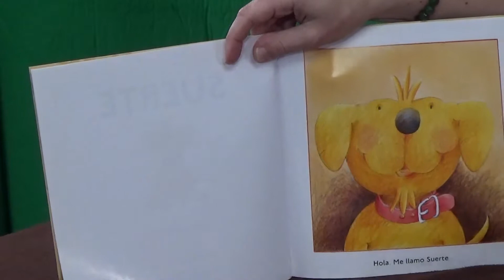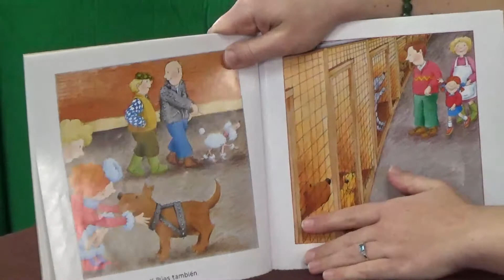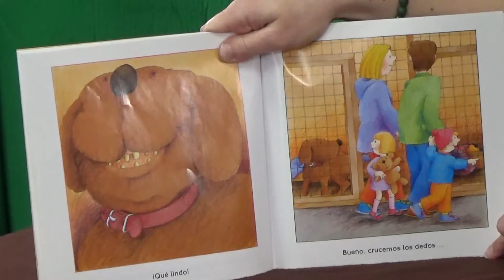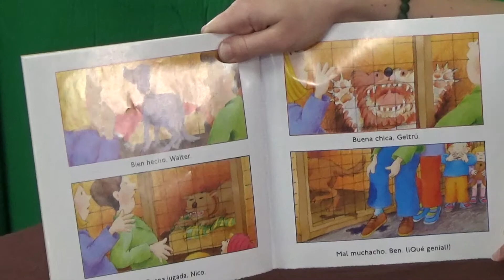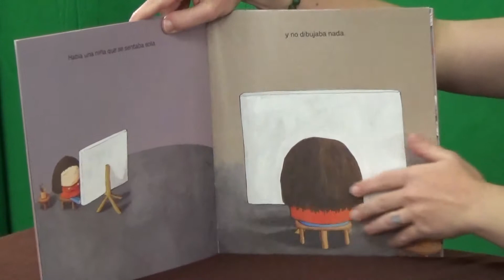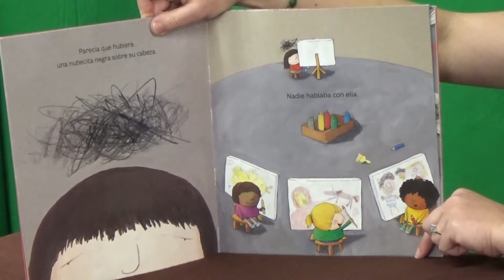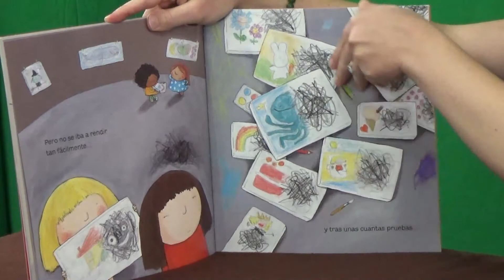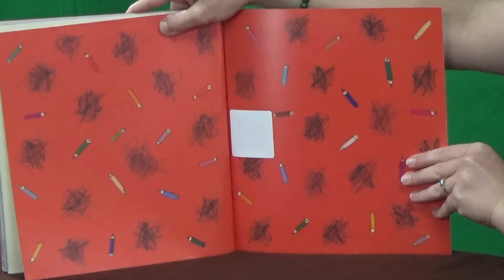Spanish Read-Aloud with Gretel - 12-11-20